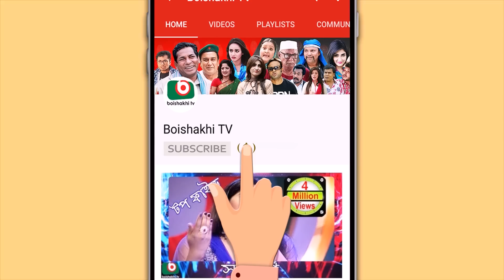কমেডি নাটক - ছায়াবিবি | Bangla New Funny Natok Chayabibi EP 111 | AKM Hasan & Jamil | Drama Serial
রচনা ও পরিচালনাঃ সাজ্জাদ হোসেন দোদুল

অভিনয়: চিত্রলেখা গুহ, মনিরা মিঠু, লুৎফর রহমান জর্জ, আ.খ.ম হাসান, সিদ্দিকুর রহমান,  আরফান আহমেদ, হুমায়রা হিমু, অহনা, বাবর, আলভি, কাজী রাজু, মুরাদ, জামিল হোসাইন।

Writer & Director: Sazzad Hossain Dodul

Cast: Chitralekha Guho, Munira Mithu, Lutfor Rahman George, A K M Hasan, Siddiqur Rahman, Arfan Ahmed, Humayra Himu, Ahona, Babor, Alvi, Kazi Raju, Murad, Jamil Hossain.